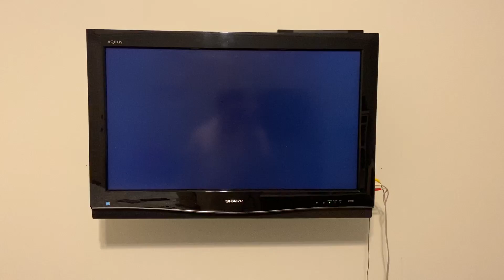WCW/nWo Thunder (PS1): Sonny Oono Entrance Video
Sonny Oono’s entrance video as seen in WCW/nWo Thunder for PS1. He wrestles in the World Championship Wrestling (WCW) stable in this game.